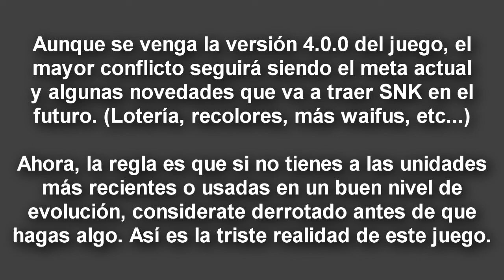El Problema con Metal Slug Attack - Mi opinion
Una opinión desde mi punto de vista sobre la realidad que es el juego de Metal Slug Attack hoy en día.
Antes solía ser interesante, con un meta tolerable y que traía de vuelta algunas unidades que no estaban en el Defense, aunque hayan excepciones. Pero, luego, pasa a ser más tedioso conforme pase el tiempo y, cada vez, viniendose una cantidad elevada de unidades femeninas al juego y con batallas que llegan a durar menos de 30 segundos, siendo batallas largas y estratégicas aun menos frecuentes.

Éste tambien es mi primer video que trata de dar mi opinion sobre un cierto tema. En este caso, Metal Slug Attack.

OST:- Militancy (Snatch Wars)